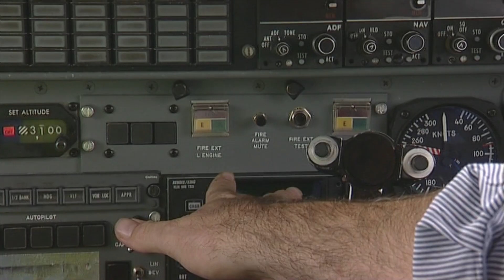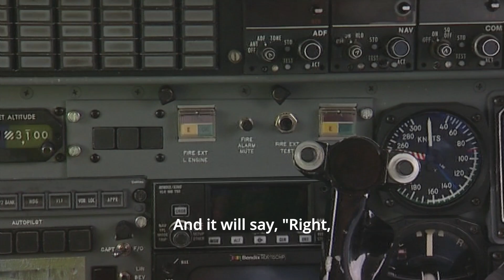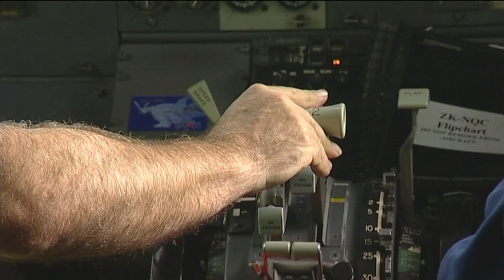Aeronautical Engineering Careers… in 3 minutes!